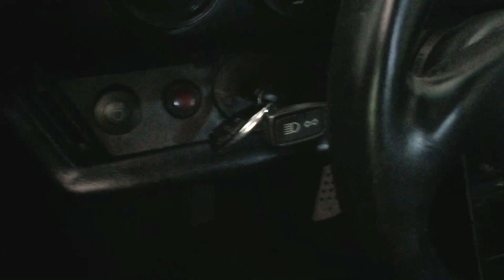911 3.4L Break In #2: 20 Minutes at 2000 RPMs A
Started on the second try due to the Pre-Prime Digital DME Relay :-). The video splits because I forgot to get the zip tie ready to rig the throttle to stay at 2000 RPMs.